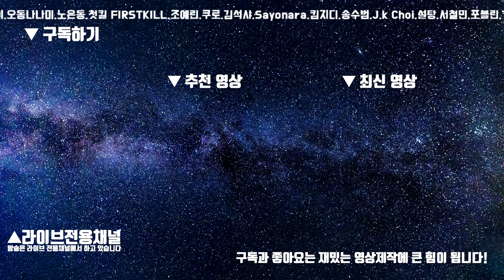이젠 슬슬 치킨집 차리려고 합니다... | 2번째 치킨기부하고 왔습니다! 치킨기부하는 치남들 채널 많은 관심 부탁드리겠습니다~! | 청일 TV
매일 9시에 방송합니다.
시간변경시 따로 공지합니다.
휴방 최대한 안하려고 합니다만 휴방이 있을 경우에는 미리 공지합니다.
(공지는 본계정에서 합니다)